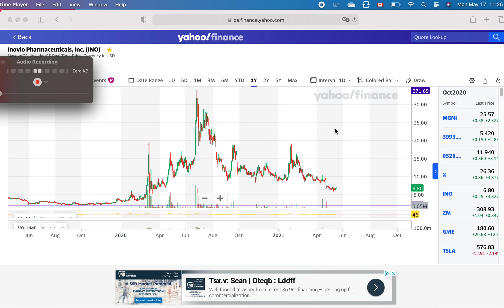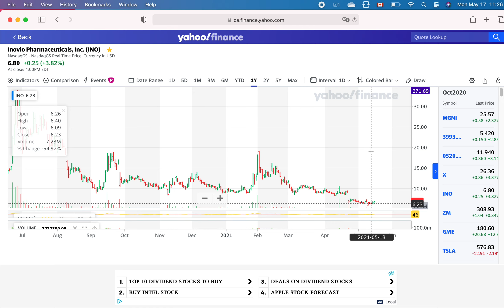Cantonese: 金融茶樓再炒一碟宵夜超級辣菜"ino" 2021 5 17 (融記)